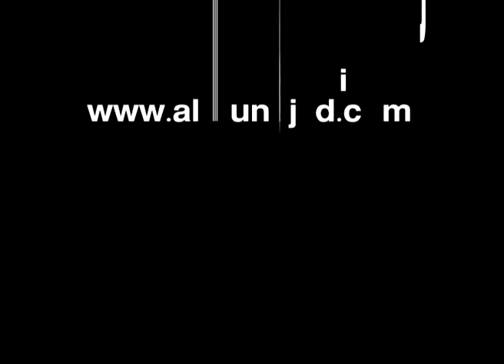أحكام صلاة الجمعة 10 - للشيخ محمد المنجد 2 / 4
شرح منهج السالكين - باب : أحكام صلاة الجمعة 10 - للشيخ محمد المنجد 2 / 4